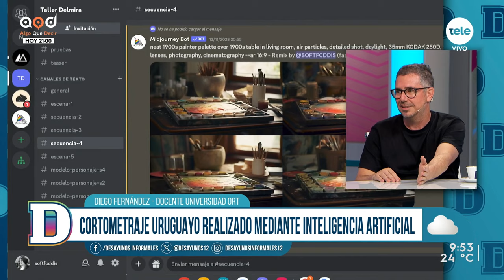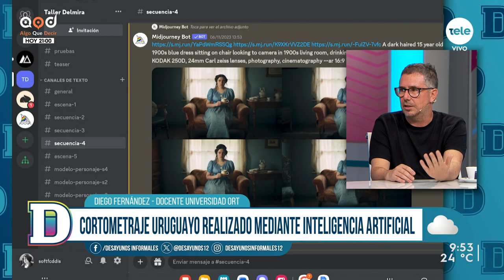Cortometraje con inteligencia artificial sobre Delmira Agustini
La Inteligencia Artificial viene ganando terreno en varias áreas y el cine es una de ellas. Así podemos conocer a Delmira Agustini, quien fue asesinada por su esposo en 1914, a partir de un cortometraje realizado mediante Inteligencia Artificial por alumnos de la Universidad ORT.